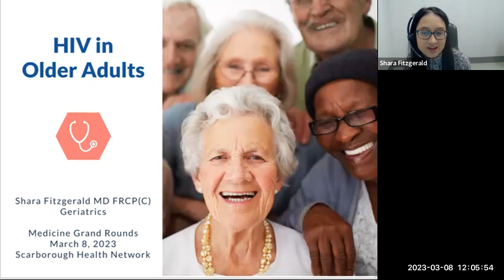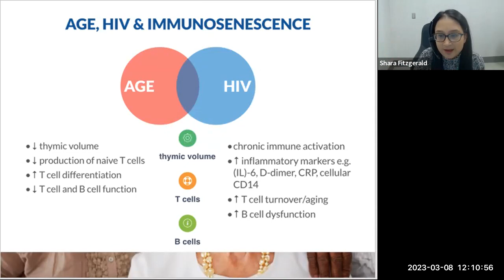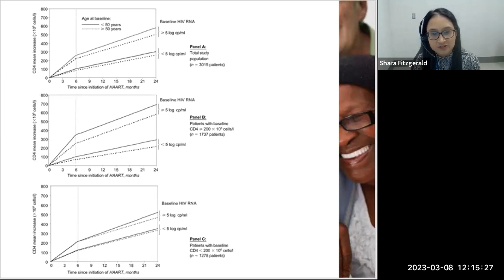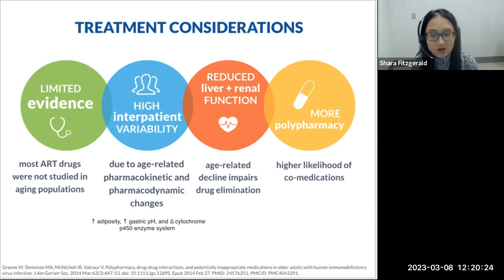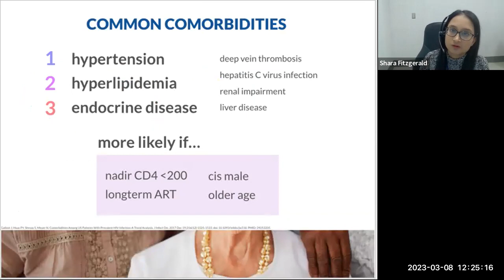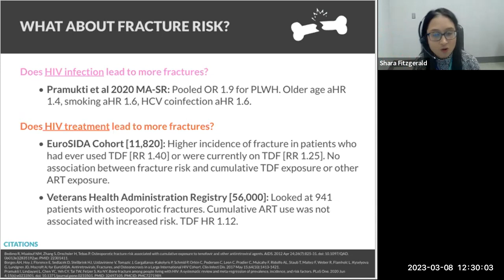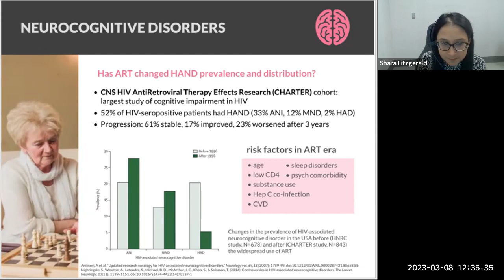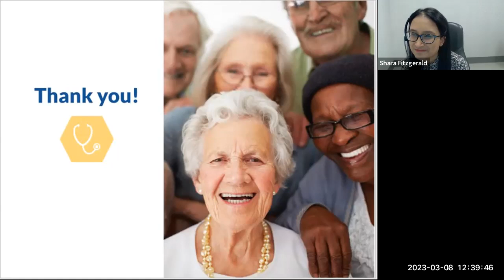HIV in the Older Adult